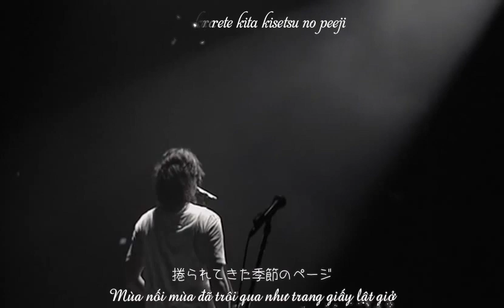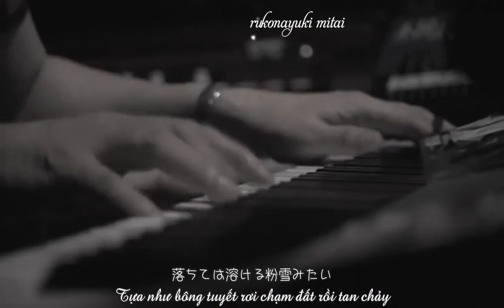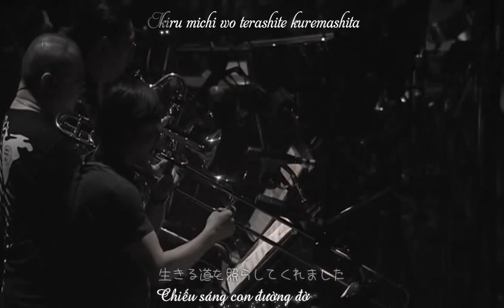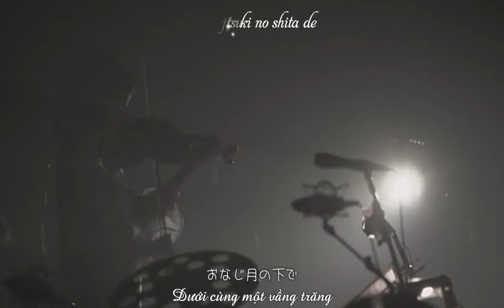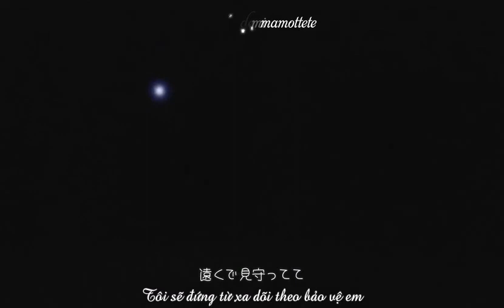[Vietsub] Fukuyama Masaharu - Saiai [WE'RE BROS TOUR 2009]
Nhạc phim chuyển thể từ "Phía sau nghi can X".

Tình yêu trong truyện, trước khi xảy ra chuyện, tới mãi kết thúc, "tôi" vẫn không muốn làm ảnh hưởng đến em. Chỉ là dạo qua hàng ngày để ăn, chỉ là nhìn thấy nụ cười của ai đó, chỉ là giúp ai đó trở về cuộc sống cũ, cho dù là tính toán của thiên tài, cuối cùng cũng chỉ là để có thể nhìn thấy em nhiều hơn, để có thể giữ mãi mối dây liên hệ với em mà thôi, không hơn.

[Vsub] Fukuyama Masaharu - Saiai (WE'RE BROS TOUR 2009).mp4 32.2 MB

Time, trans by me
Others by saobang2211@lj